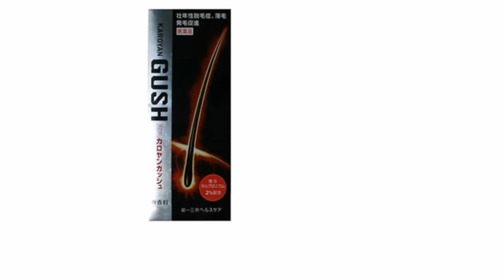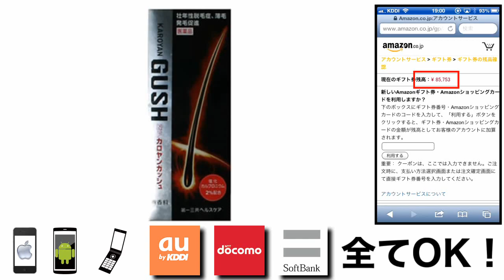育毛剤 第3類医薬品 カロヤンガッシュ 値段 最安値で購入する方法！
NFカロヤンガッシュ を最安値で購入する裏技を期間限定で紹介中！